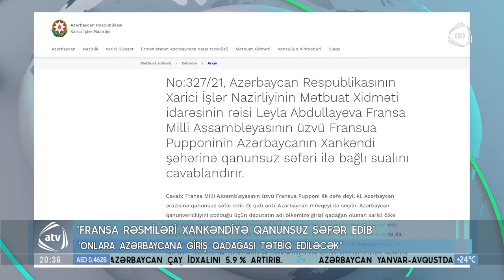"Fransa rəsmiləri Xankəndiyə qanunsuz səfər edib"